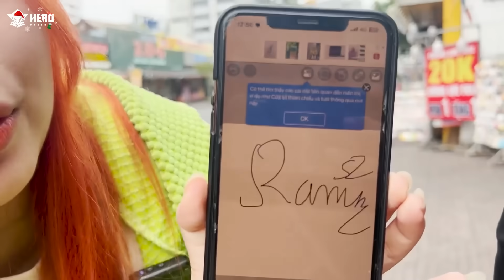KAMUI BẤT NGỜ CÓ NGƯỜI COSPLAY HỘI CHỊ EM KAMUI X MÈO SIMMY X SAMMY NGOÀI ĐỜI THẬT